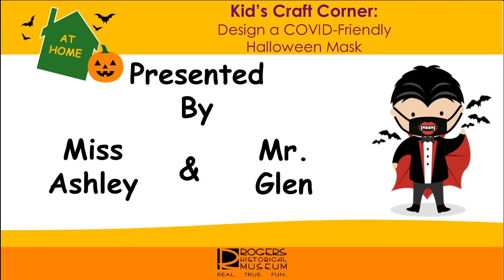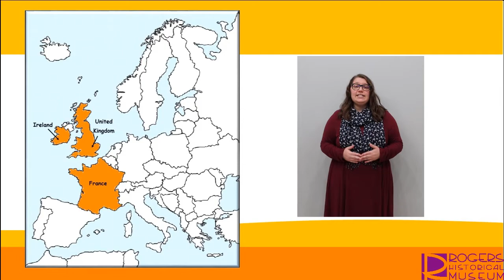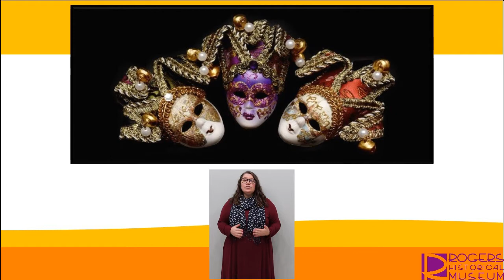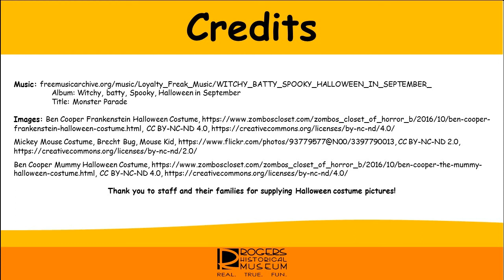Kid's Craft Corner - COVID-Friendly Halloween Mask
Learn a brief history about Halloween and how wearing masks has become a part of this holiday's celebration. Then follow along as we show you how to decorate your own COVID-friendly Halloween mask to wear this year.
Want to show off your Halloween mask design? Be in our Museum Mask Parade as part of the Downtown Rogers Virtual Halloween Parade on Friday, October 30th. To enter, post a selfie with your mask to social media using MuseumMaskParade2020 by October 14th. for parade rules.